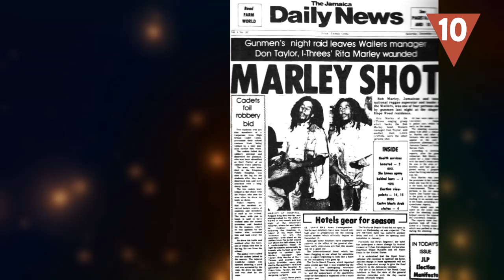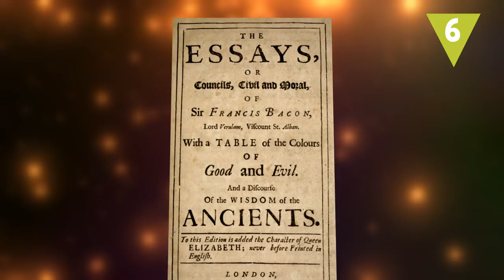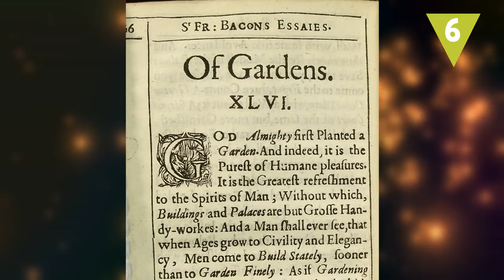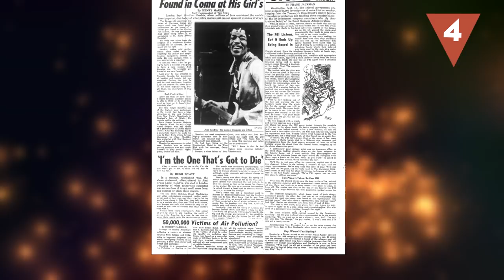El dedo que mató a Bob Marley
Una certeza incuestionable es que antes o después vamos a morir, pero algunas de las muertes de estos 10 famosos personajes podían haberse evitado de algún u otro modo como, por ejemplo, la del músico jamaicano Bon Marley. ¿Conocías estos casos?